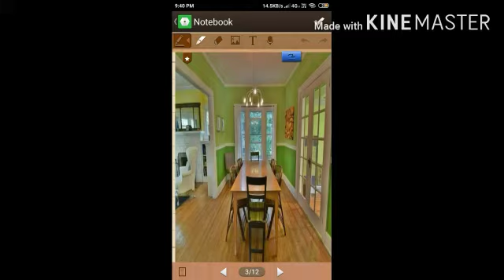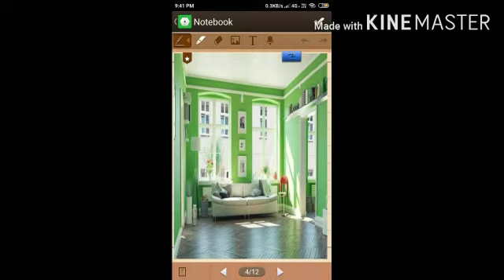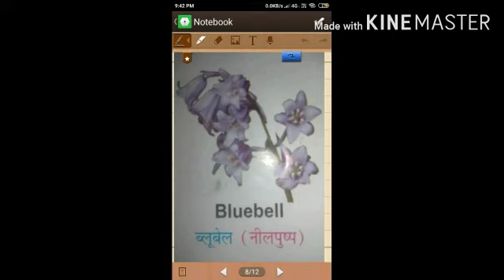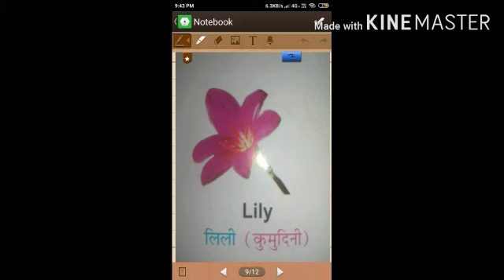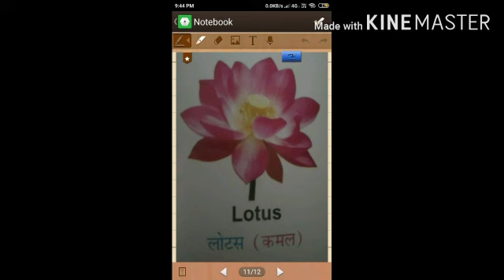कक्षा अरुण,उदय व्यवस्था-आदर्श घर आचार्या-उषा जी 2-10-2020